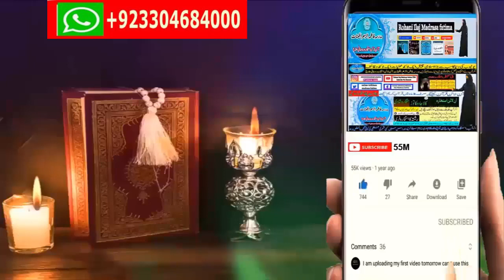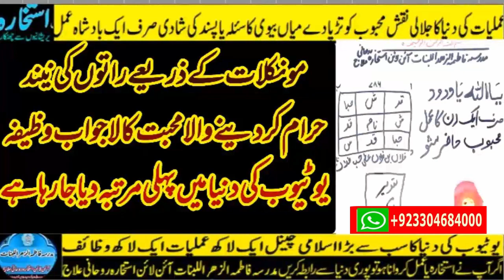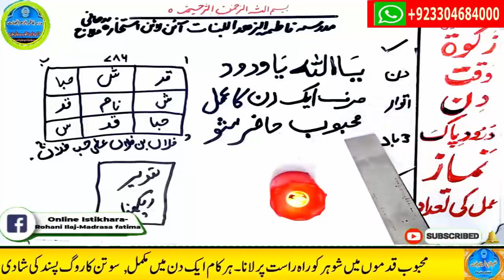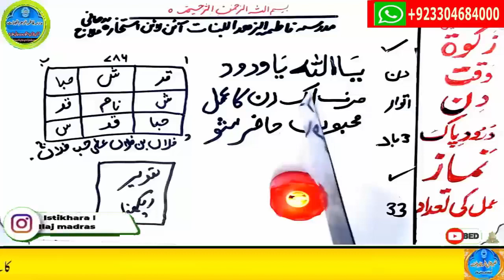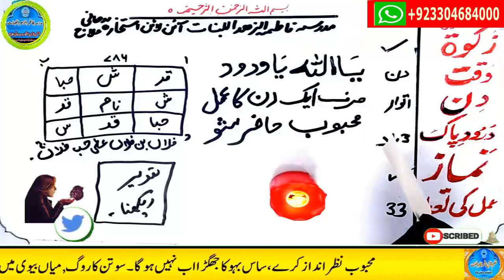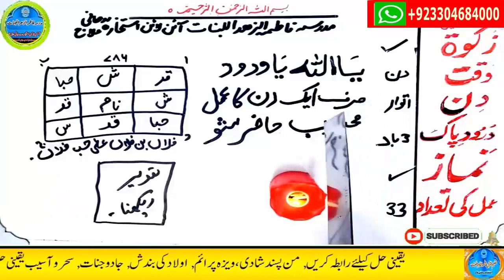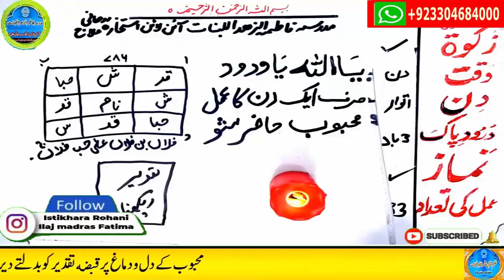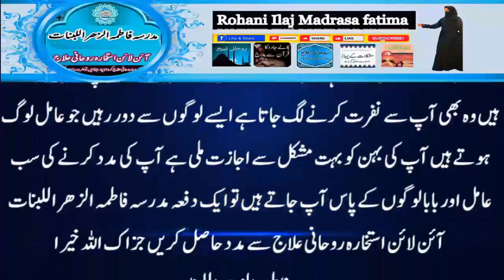mohabbat ka wazifa, wazifa for love, love marriage, mohabbat ka wazifa aag jesa, mohabbat ka taweez